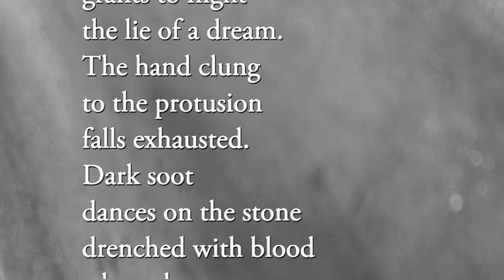Patrizia Nizzo: L'urlo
Giornata mondiale della Poesia, Pellicanolibri - Roma 2020